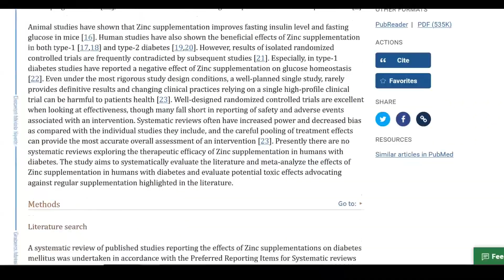What White Spots on your Nails Tell you | Dr Junaid Asghar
Leukonychia is the most common form of white discoloration of the nails (the matrix) where the nail is formed.